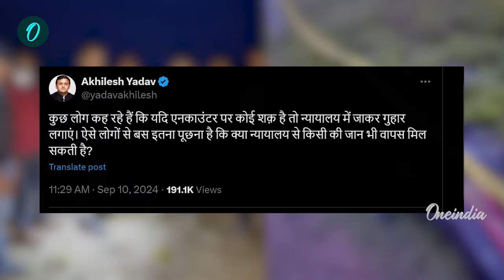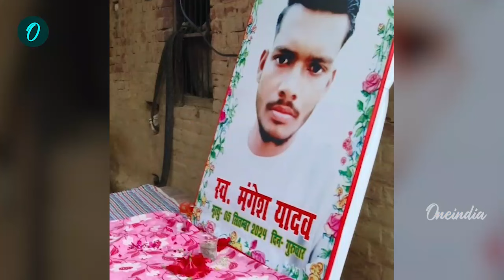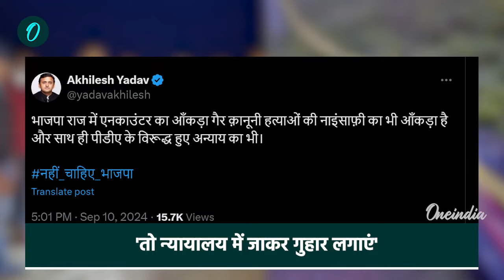Mangesh Yadav Encounter: मंगेश यादव केस में Akhilesh Yadav का Courts पर बड़ा सवाल? | वनइंडिया हिंदी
Mangesh Yadav: यूपी के सुल्तानपुर (Sultanpur UP) के मंगेश यादव एनकाउंटर (Mangesh Yadav Encounter) (Mangesh Yadav) पर कई सवाल खड़े हो चुके हैं.  यूपी की योगी सरकार (Yogi Government of UP) इस एनकाउंटर को लेकर बुरी तरह से घिरी नजर आ रही है.  वहीं अब इस मामले में बातें कही जा रही है कि अगर एनकाउंटर का सच जानना है तो कोर्ट का दरवाजा खटखटाना चाहिए.  इसी मामले में अब अखिलेश यादव (Akhilesh Yadav) का बड़ा बयान सामने आया है.  अखिलेश यादव ने साफ तौर पर कहा है कि क्या न्यायालय से किसी की जान वापस लाई जा सकती है.